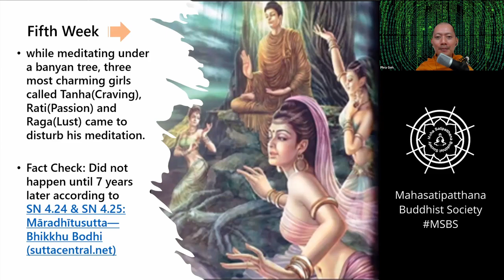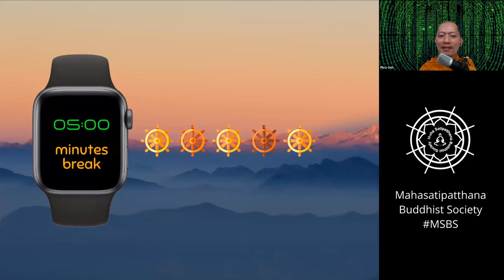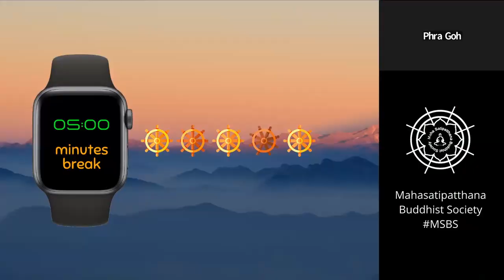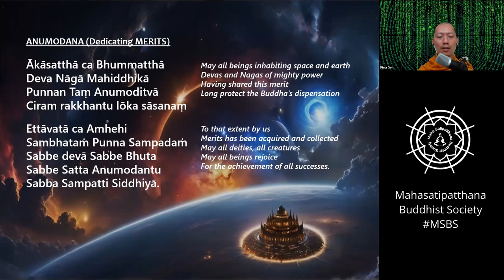𝐓𝐮𝐞𝐬𝐝𝐚𝐲 𝐆𝐮𝐢𝐝𝐞𝐝 𝐌𝐞𝐝𝐢𝐭𝐚𝐭𝐢𝐨𝐧 | Enlightenment of Buddha | 30 July 2024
☸☸☸ Tuesday Guided Meditation,
Dhamma sharing on "Enlightenment of Buddha"
Question n Answer session with Phra Goh CK Adhibalo,
currently the Religious Advisor to Buddhist Youth Network, Singapore.

Tuesday, 30 July 2024, 8:30pm

Please join us via Zoom app or facebook live.

(Zoom room will be open at 8.15pm)
ZOOM Meeting ID: 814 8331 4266
Password: 072021

You may click of the share button below to share to
your friends and contacts that may benefit from this talk.